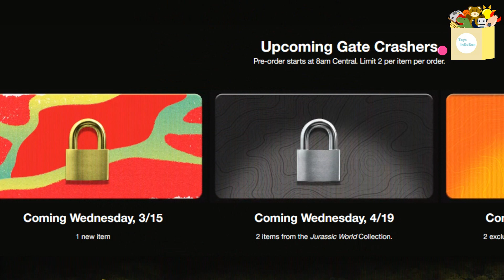REAL FEEL T-REX + Track & Explore Set | Jurassic World | 93 CLASSIC COLLECTION | Toys InDaBox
La NUEVA colección de Jurassic World trae de vuelta las figuras más icónicas de Kenner en una versión moderna increíble ¡La nueva T-Rex Roja luce fabulosa! ¡Empecemos! 🦖